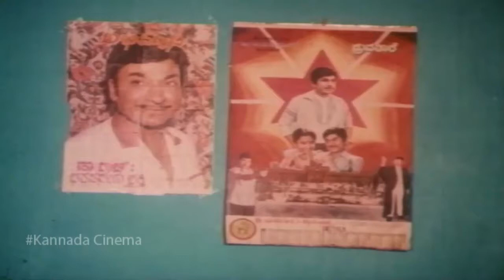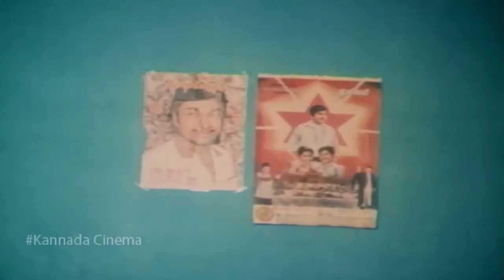Kannada Best Eating Comedy Scene || Preyasi Preethisu Movie || Kashinath || Full HD